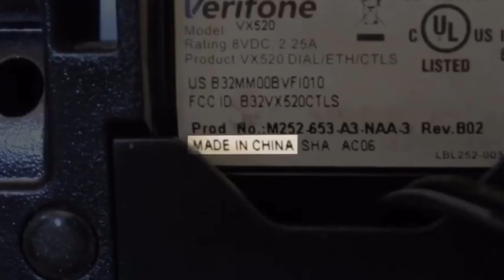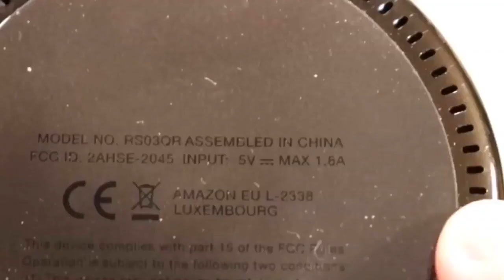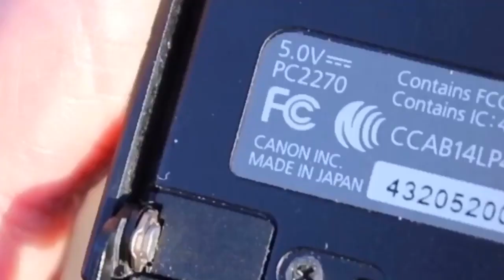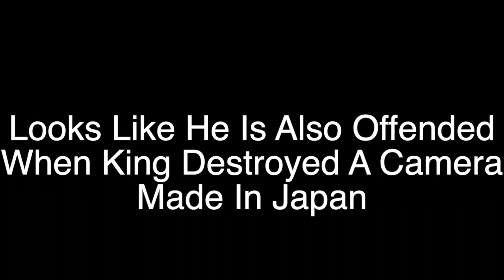YTP Plainrock124 Gets Called A B!T*H By Alexa While BoxCon Person Spy's On Him